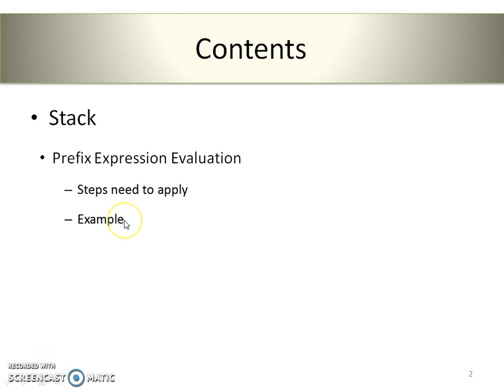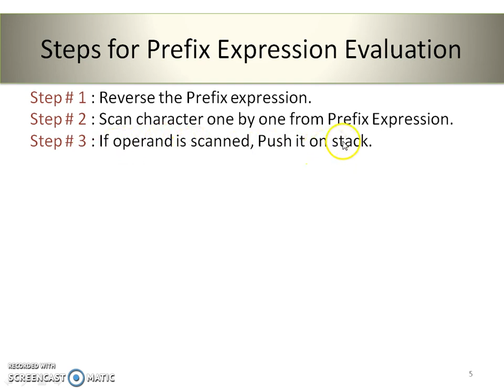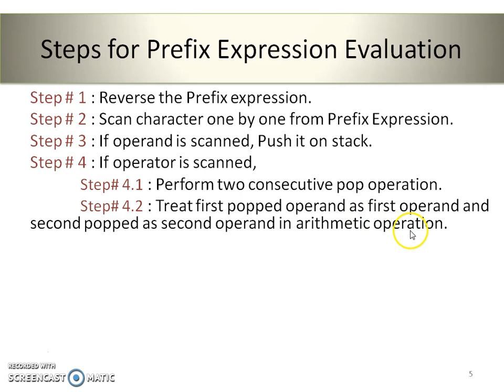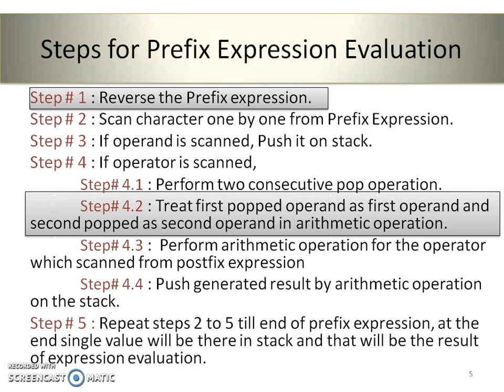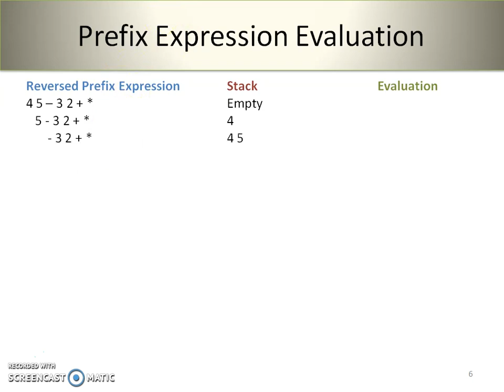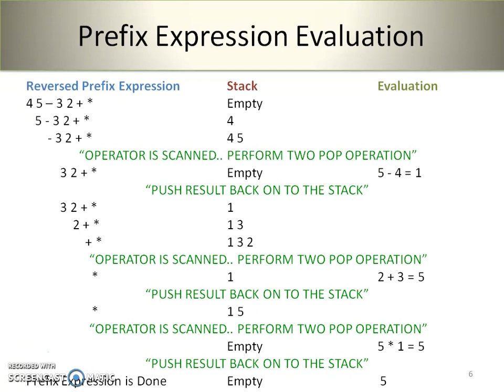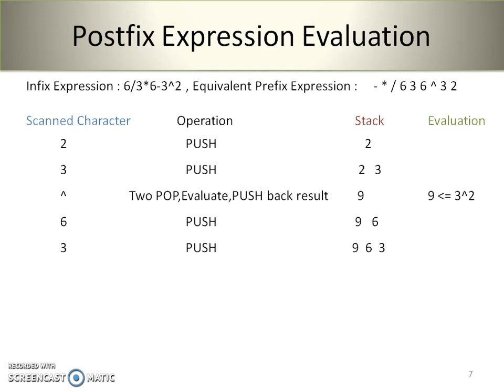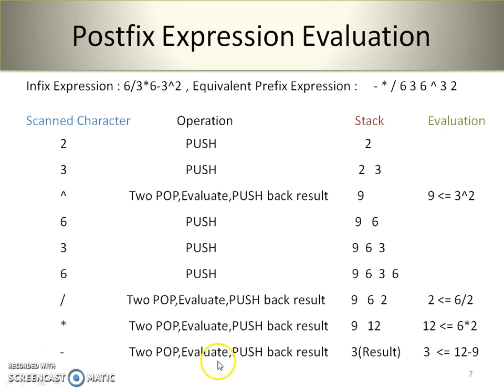Prefix Expression Evaluation with Solved Examples | Application of Stack | Part # 5 | Data Structure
This video explains one of the application of stack i.e. Evaluation of Prefix Expression. This video also covers Stack as data structure and its applications at a glance.
In this video, main focus is on Prefix Expression Evaluation . Different steps and rules are also explained in this video along with suitable solved examples.
You can find all about Stack in following points:
After watching this video please make comments if any. Thank you.
Thank you.  Happy Learning!!! Happy Data Structuring!!!